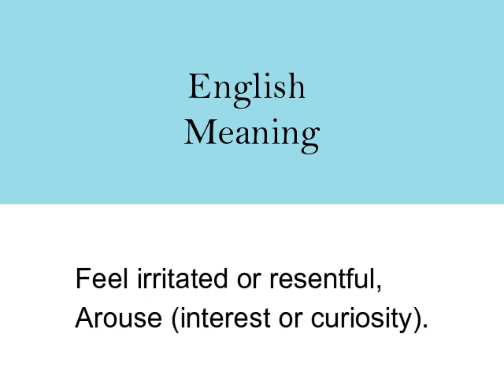English word meaning Pique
First ever dictionary of English & Urdu words on YouTube.
English Proverb meaning -
Learn the meaning of English words, idioms and proverbs
English Dictionary